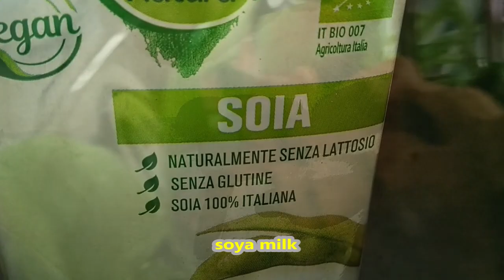A Friend of Mine Taught Me How to Make this Tasty Vegan Smoothie | Courgettes and Spinach Smoothie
Hey everyone, I am making vegan smoothie.
Ingredients:
small fruits (blueberries, raspberries and blackcurrants)
courgettes
dark chocolate
spinach
flax and pumpkin seeds
cherry syrups
cinnamon powder
soya milk
thyme